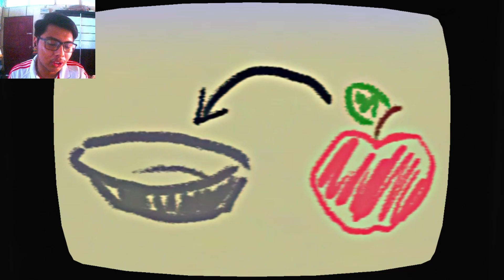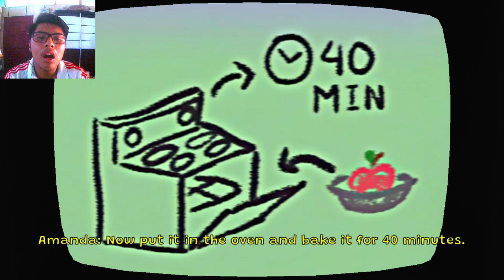I Think I Downloaded The WRONG Dora Game